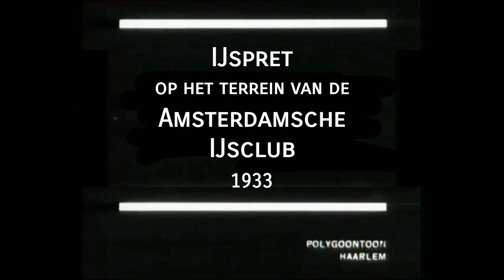1933: De ijsbaan van de Amsterdamse IJsclub, nu Museumplein, te Amsterdam - oude filmbeelden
Unieke bewegende beelden van de ijsbaan op het terrein van de Amsterdamsche IJsclub (AIJC) oftewel het IJsclubterrein, het huidige Museumplein in Amsterdam-Zuid, waar de Amsterdammers volop genieten van het schaatsen.

Tussen 1880 en 1882 kon de AIJC van de gemeente Amsterdam een terrein voor een ijsbaan op het Museumplein huren. Dat was de jaren direct daarna niet meer mogelijk in verband met de wereldtentoonstelling. Maar vanaf eind december 1887 tot 1937 kon de AIJC dat weer wel. Het ging zo goed met de AIJC dat een clubgebouw en bestuursgebouw aan de van Baerlestraat tegenover het Concertgebouw op het Museumplein gebouwd kon worden.